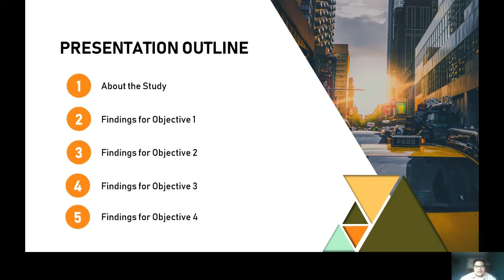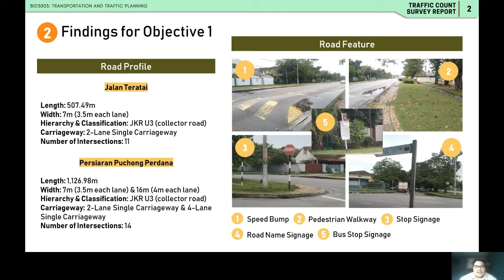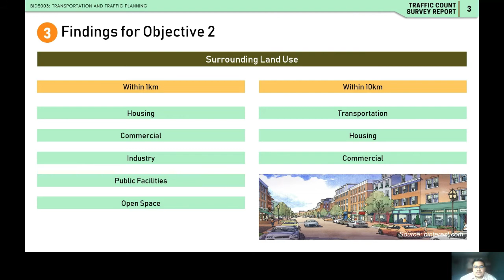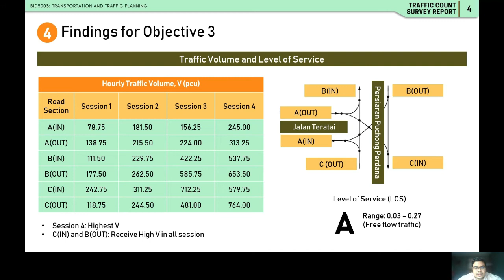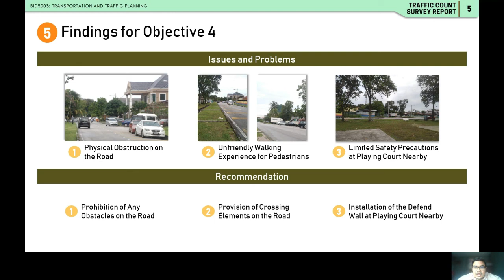Traffic Count Data Survey Report Presentation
This video is about the presentation of the findings on the Traffic Count Data Survey Report which is an assignment for continuous assessment of BID3003: Transportation and Traffic Planning, Semester I, Session 2020/2021.

Bachelor of Urban and Regional Planning,
Faculty of Built Environment,
Universiti Malaya, Kuala Lumpur.